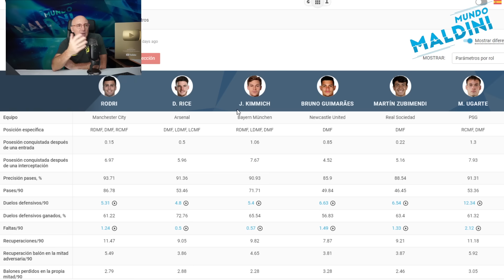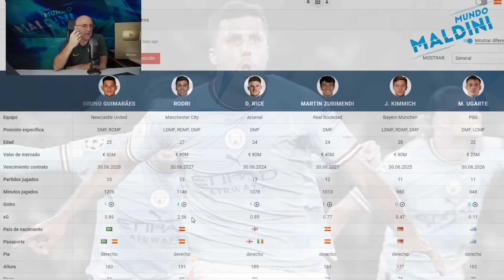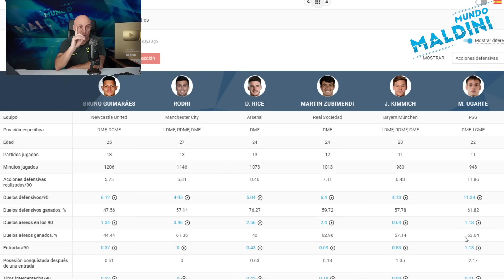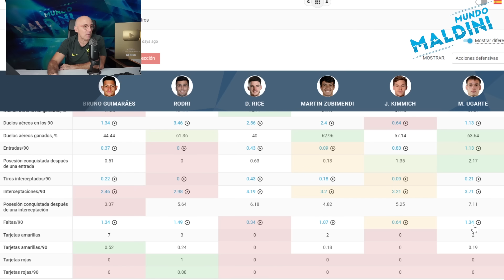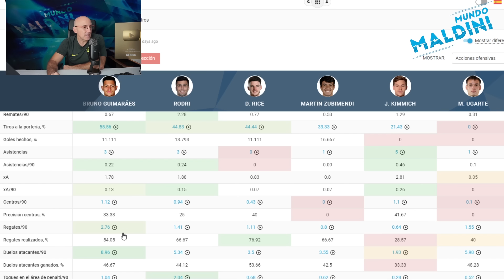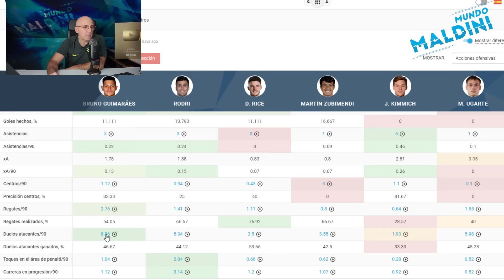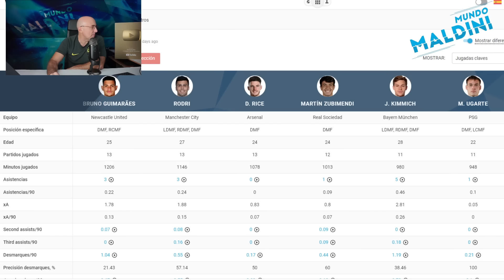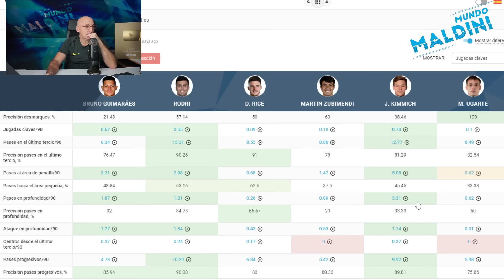¿RODRI EL MEJOR DEL MUNDO EN SU PUESTO? COMPARATIVA CON KIMMICH, UGARTE, ZUBIMENDI, RICE Y GUIMARAES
Mediocentro posicional es una posición clave en un equipo. Con Wyscout comparamos a seis de los mejores del mundo y elegimos. Rodri, Kimmich, Rice, Guimaraes, Ugarte y Zubimendi. Salen detalles muy interesantes.
¿Qué otras comparaciones queréis?
Os leo a todos en los comentarios cracks!